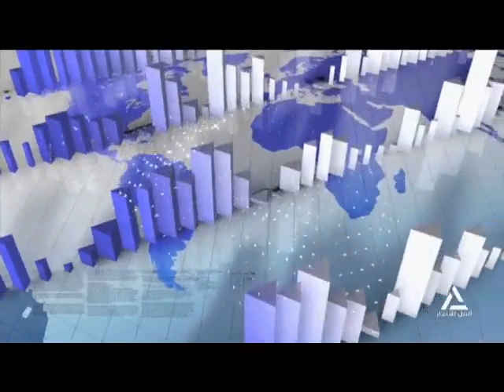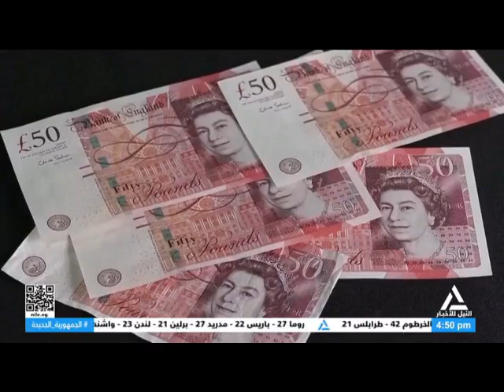النشرة الاقتصادية 10-5-2024| متابعه لأهم الأحداث الاقتصادية المحلية والعربية والعالمية